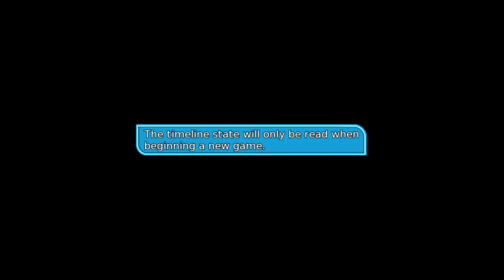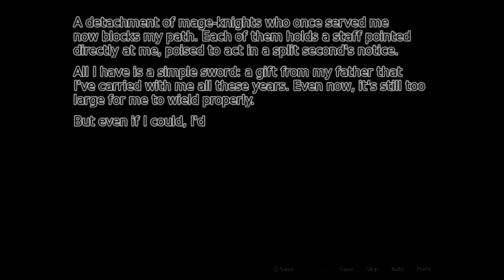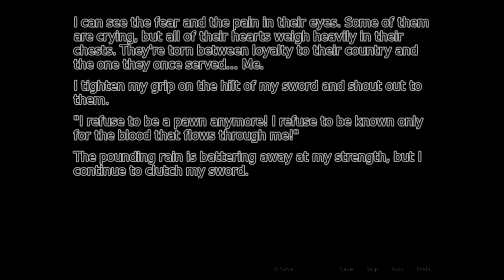Fading Hearts Epsiode 1 "We've been bamboozeled!"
Fading Hearts is a game I've been wanting for forever. Everyone lies to you which is an awesome plot advancer. Hopefully it doesn't get dry.